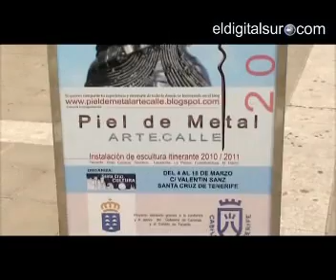Exposición Piel de Metal Granadilla de Abona